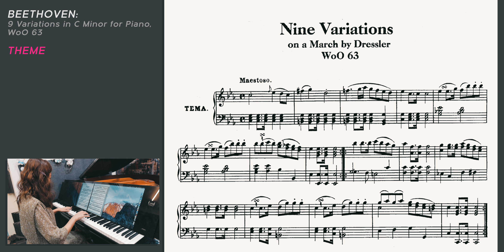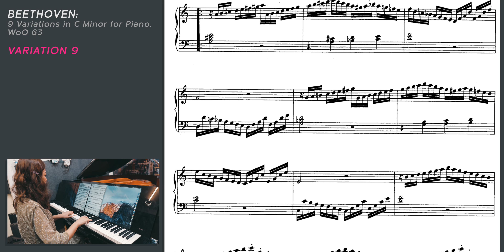貝多芬的第一部兒時作品長怎樣？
這次是好久沒拍的音樂家介紹系列～樂聖貝多芬的第一部兒時作品長怎樣？
相較於我以前分享過的莫札特、蕭邦的第一部作品，（一個五歲一個七歲），
貝多芬的兒時作品比較沒那麼萌，因為他寫這首作品的時候，已經12歲了～（青少年？）
一起來看看貝多芬的第一部鋼琴作品長什麼樣子吧～

*影片有CC字幕喔～